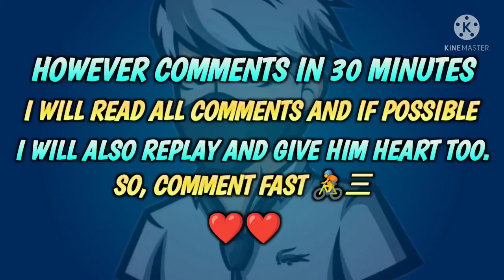Training Ground Tips And Tricks After Update | Free Fire Tricks After Update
Love you all spj family❤

👉 if you want to share tricks with me please comment or send me original copy of video via mail.

My queries-
free fire, free fire tricks, garena free fire, Free fire lobby tricks,
how to jump from lobby in free fire, free fire tips and tricks, jump from lobby, Jump from lobby in free fire

This Video is Made For Entertainment Puri Only For Gamer Audience ( Garena Free Fire). No Harmful Content is Used in This Video. It is Just For Fun and Entertainment Purpose Only.